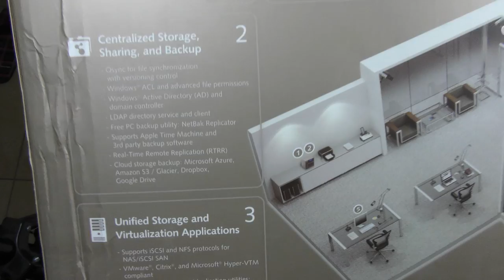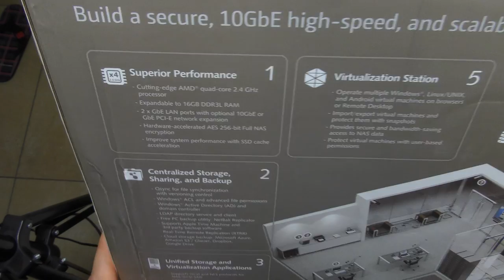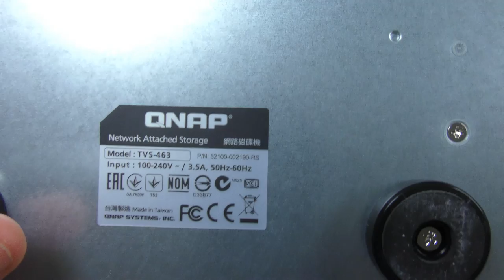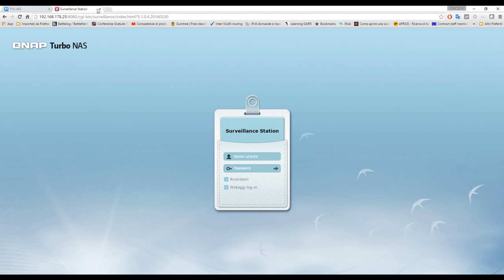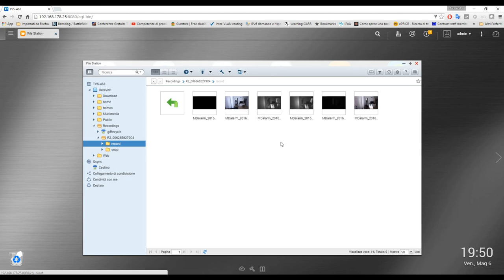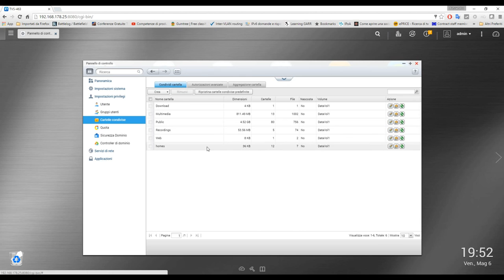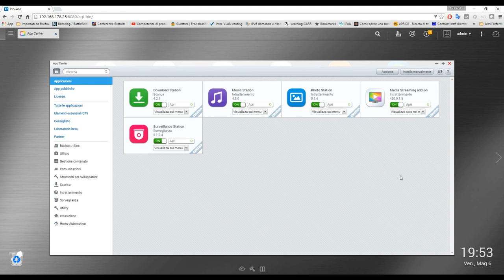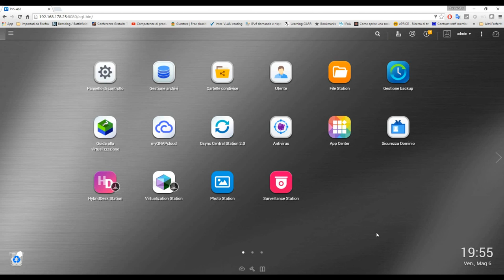Recensione QNAP TVS-463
[Recensione QNAP TVS-463 abbastanza approfondita! :)]
NAS 4 Bay con scheda video integrata e supporto 10 GbE
Acquistabile QUI